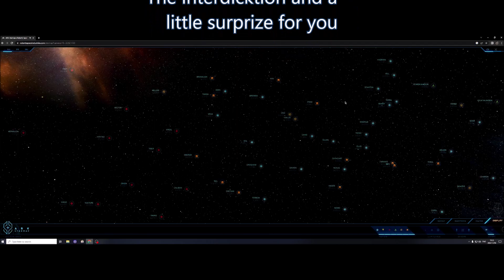a little surprise! STAR CITIZEN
Story time with Prime -Just biding time waiting for the new dawn on a little bounty hunt and got jumped by 3 little fukkers on my way -maybe i should have treated them with a little more love and care  the song 1 of my favorites to calm me down and all rights to the king